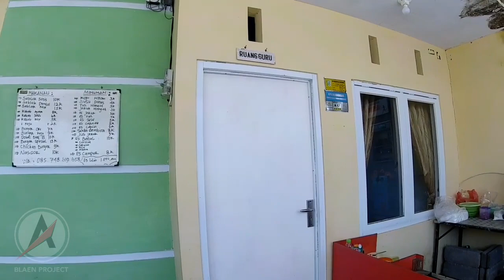Marung ICE THE GUN (Es Degan) Es Kelapa Muda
Terik matahari membuat dahaga tak terelakkan lagi, marung es kelapa muda adalah salah satu solusi terbaik untuk menghilangkan dahaga. Tapi, belum selesai minum es kelapa muda, si penjual malah meninggalkan warungnya untuk menunaikan ibadah sholat.